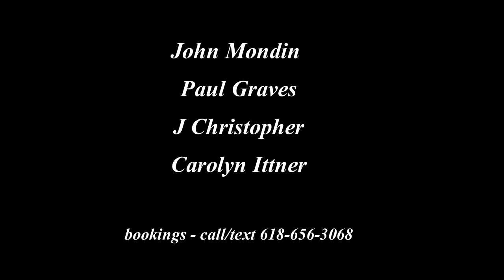Mondinband at the Regal Beagle. Godfrey, IL. "Santana"